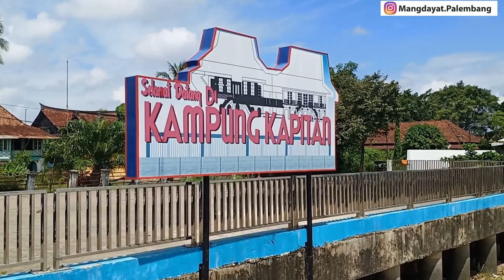Toleransi? Apa Itu? Belajar Ke Palembang-Syeh Abdul Somad Alpalimbani sdh mengajarkan-Daud Bengkulah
Sudah menjadi konsumsi publik di indonesia saat ini menggaungkan mengenai toleransi, kebhinekaan, sampe akhirnyo munculah yang namonyo islam nusantara, untuk di palembang sebenernyo ini sudah cerito lamo mang cek bicek, sadar dak sadar wong palembang sudah membudaya yang namonyo toleransi ini, baik antar agama, suku maupun golongan, dari idiom nyo palembang bae la kejingokan wong palembang galak ngomong, “ngecikke balak” , “jangan manjangke tali kelambu” atau “wong kito galo” yang sering dipake untuk menghindari konflik, budaya yang berakar ini dak terlepas dari peran ulama palembang yang bernama syeh abdul somad alpalimbani yang menulis kitab mengenai toleransi, ajaran beliau idak Cuma dipelajari di palembang tapi jugo se nusantara, cak mano ceritonyo?
Apo kabar mang cek bicek salam sedulur dari mang dayat, kito harus bersyukur jadi wong palembang, baik yang berdarah palembang ataupun yang tinggal di palembang, yang katonyo wong palembang ni keras ternyato palembang ini sebenernyo percontohan kota-kota di indonesia mengenai kerukunan masyarakatnyo

Kebudayaan  di palembang ini sangat kental dengan pengaruh islam, hal ini dikarenokan sudah ditanamkan sejak masa kesultanan palembang, dimasa kesultanan palembang, selan menjalankan syariat dengan bener, palembang juga pernah menjadi pusat sastra islam di nusantara, salah satu ulama yang berperan dalam mengajarkan toleransi adalah syeh absul somad alpalimbani, ajaran beliau dak Cuma berpengaruh di palembang, tapi jugo sampe di nusantara, salah satunyo peristiwa konflik sekala nasional yang berawal di aceh, yang kemudian dengan ajaran syeh abdul somad alpalimbani berhasil meredakan konflik ini